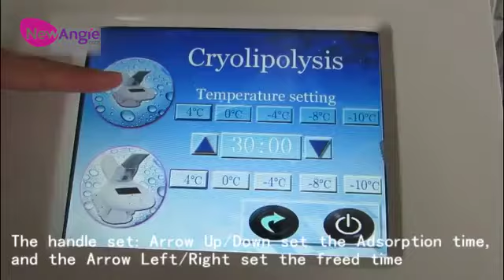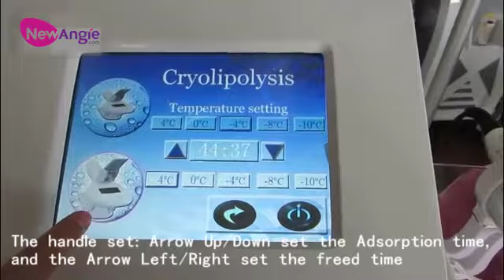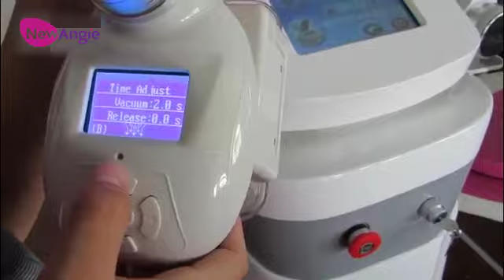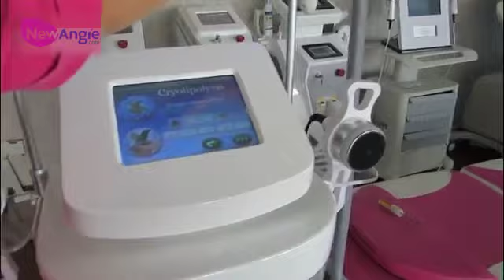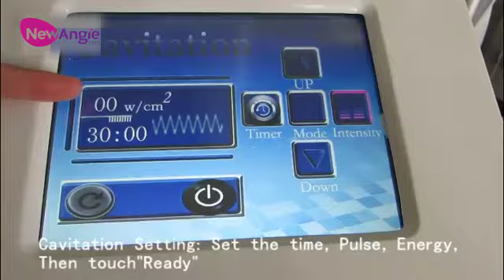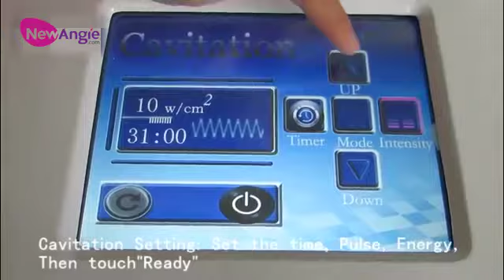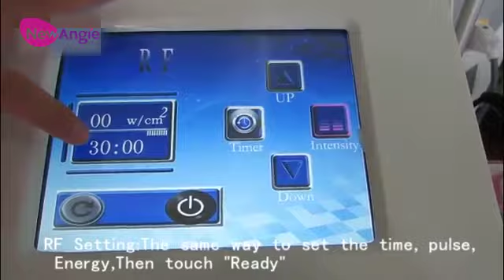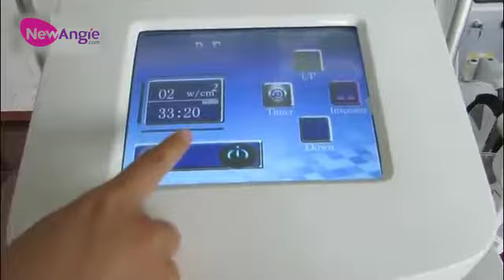multifunction body slimming machine